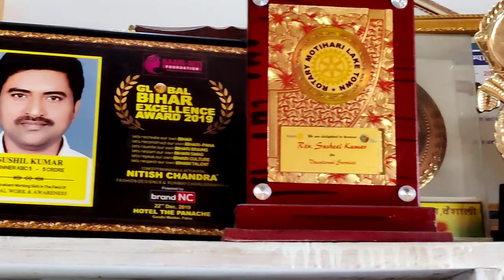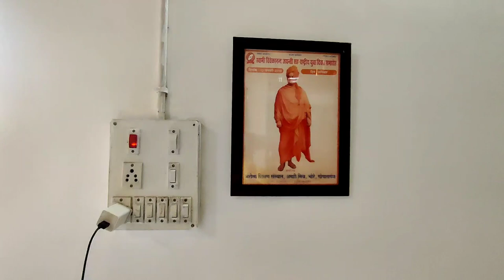KBC Winner Sushil Kumar | Sushil Kumar Setup Tour | Indian Lifestyle Vlog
doston is video mein main KBC ke Vijeta Motihari Ke Lal 5 karod Vijeta ca setup tour dikhaya gaya hai

Ummid hai ye video aapko pasand aaya hoga, Apne bhai ko follow kijie🙏🙏🙏:-

ID:- @SiddharthDhan